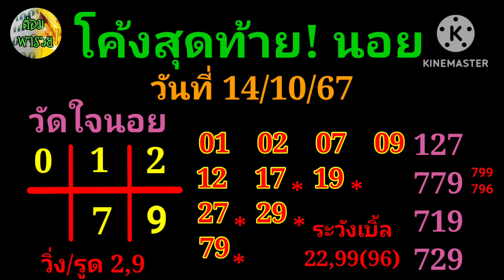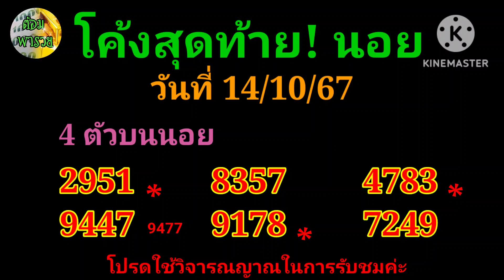14 ตุลาคม ค.ศ. 2024